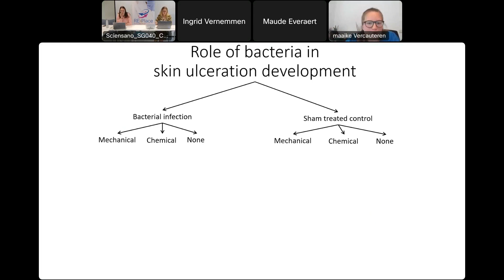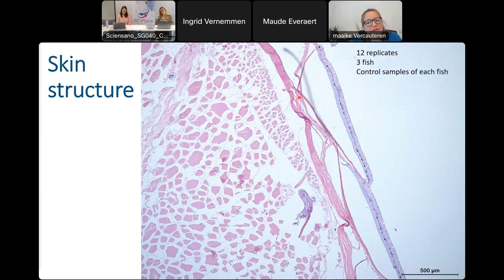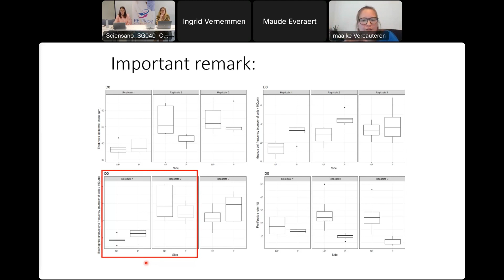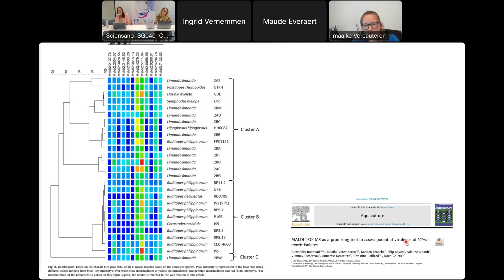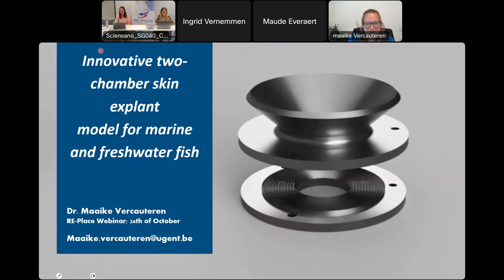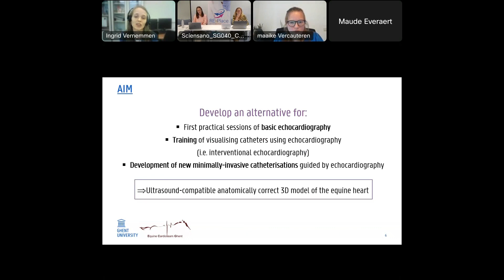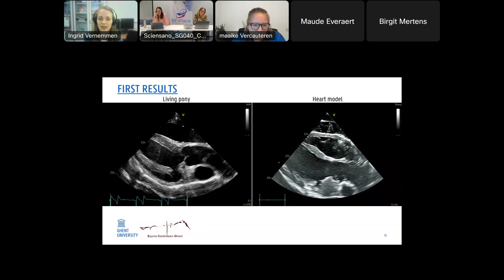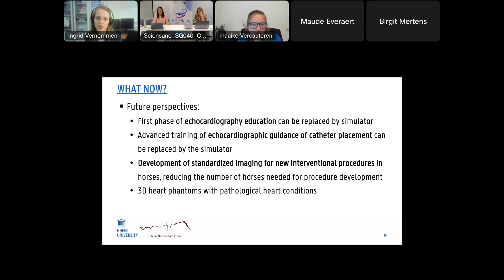3rd Educational Webinar on alternatives in veterinary medicine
Dr. Maaike Vercauteren obtained her Master Degree in Biology (Ghent University). She continued her scientific career as a PhD student at the Faculty of Veterinary Medicine focusing on the etiology of skin ulcerations in flatfish in the Belgian Part of the North Sea. Currently, she works as a postdoc focusing on the environmental and human health effects of microplastic pollution. Within her PhD project, she developed an innovative alternative method to study pathogen-host interactions in skin diseases. This could be a promising tool providing a valuable alternative for in vivo experiments using skin of marine fish.

Ingrid Vernemmen graduated as a veterinarian at the Faculty of Veterinary Medicine of Ghent University, Belgium in 2019. Subsequently she joined the Equine Cardioteam, where she conducts her PhD research on the use of echocardiography in electrophysiological and interventional procedures in horses, funded by the Research Foundation of Flanders (FWO). In addition, she participates in clinical activities concerning the diagnosis and treatment of horses with cardiac disease. Her main interests are echocardiography, electrophysiology and interventional cardiology.

Do you have any questions about RE-Place or would you like to present your work?